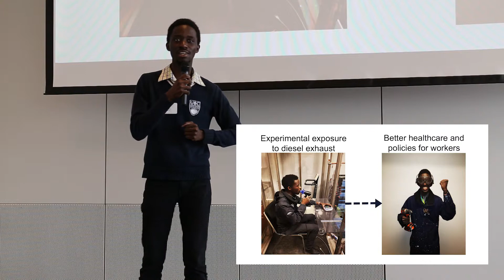2019 3MT: Juma Orach (Runner-Up)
The Three Minute Thesis (3MT) is an academic competition that assists current graduate students with fostering effective presentation and communication skills. Participants have just three minutes to explain the breadth and significance of their research project to a non-specialist audience.

UBC was one of the first universities in North America to host a 3MT competition, when it held the inaugural 3MT @UBC in 2011. Every year heats are held across campus beginning in February, with winners moving on to the UBC-wide Semi-Finals and Finals in March.

The inaugural Canadian national virtual competition was held in June 2014, allowing winners from several universities in Canada to compete in a virtual competition.